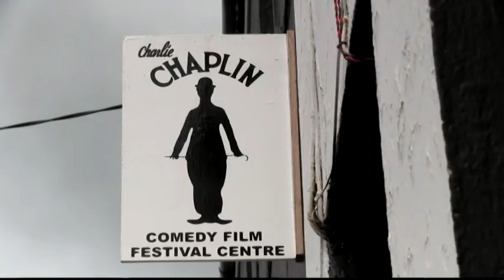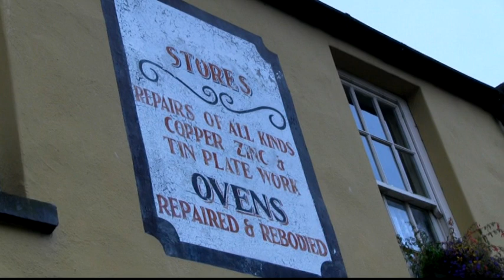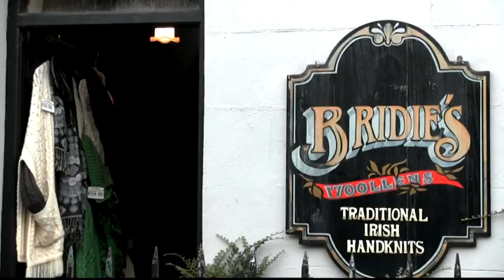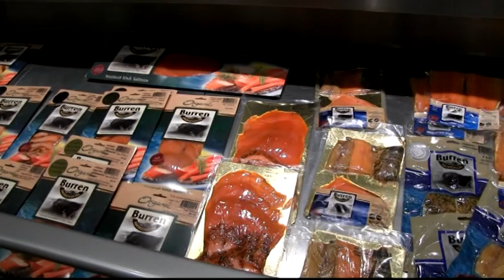Irland - Ring of Kerry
Fahrt entlang des Rings of Kerry, über den Coomakesta-Pass zum Bunratty Castle mit seinem Heimat-Freiluftmuseum zum Burren Nationalpark und den Cliffs of Moher